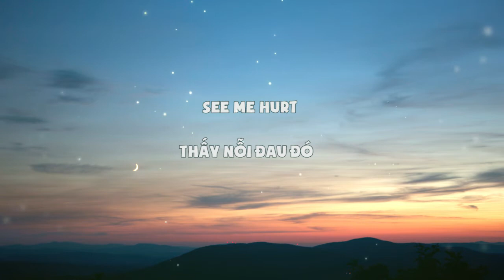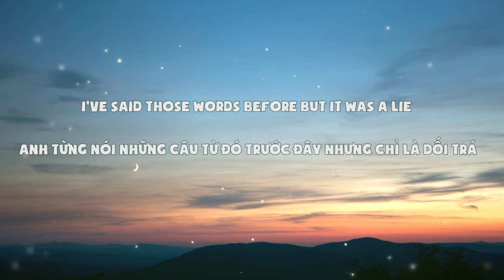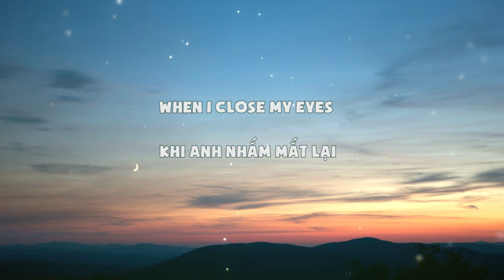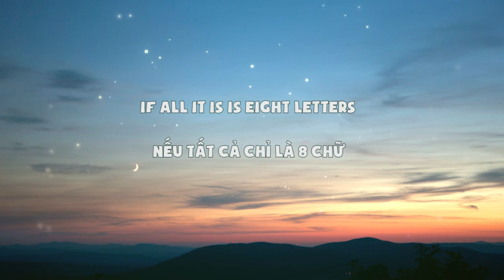Why Don't We - 8 Letters (Vietsub + Lyrics)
Picture credit
Credit :  Free Nature Stock
If you are the creator of this song or the picture and you want it to be removed, please contact with  me and I will delete it immediately ( Sorry if this bothering you  )